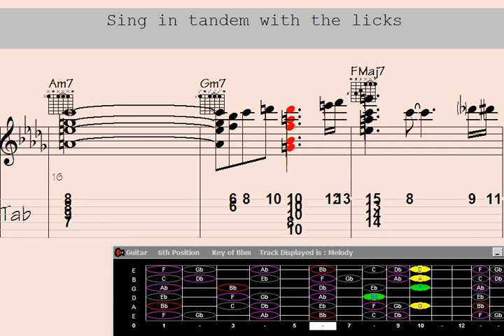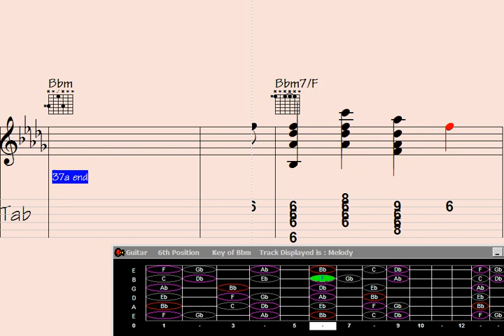Embrace confidence, conquer guitar chord melody in 'Last Twilight'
"Unlock your potential and conquer the world of guitar chord melody with 'Last Twilight'. In this mesmerizing tutorial, you'll learn how to dismiss any doubts and elevate your skills to new heights. Immerse yourself in a captivating journey as expert musicians break down the intricate techniques behind this stunning composition, empowering you to master complex chord progressions and create enchanting melodies. Get ready to unleash your inner virtuoso and embrace the twilight of musical brilliance."